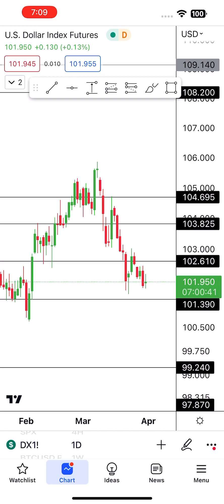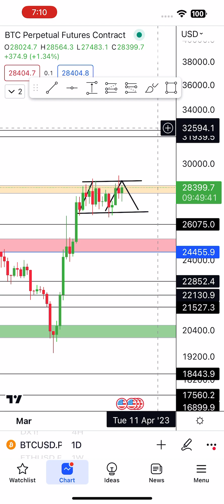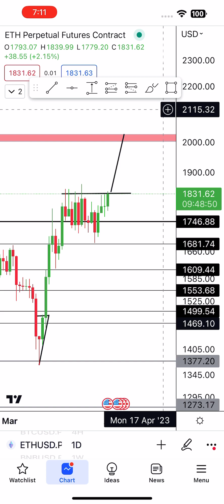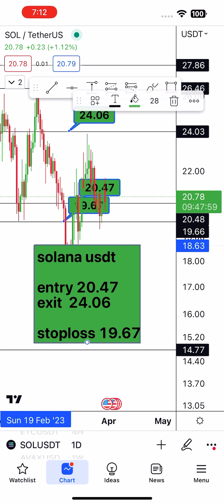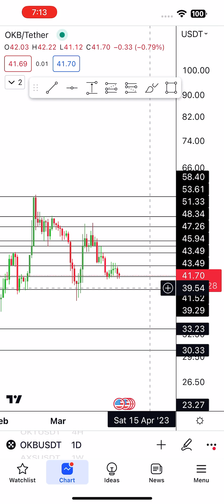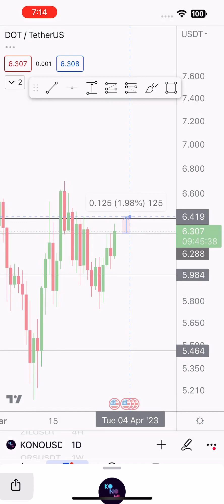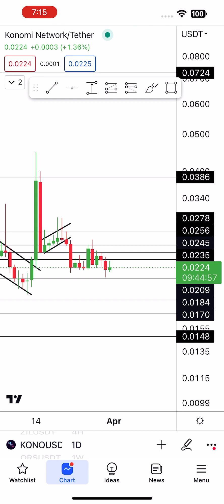Crypto Market Update Today | Bitcoin / ETH / DOT / SOL / KONO | Crypto Trading | TPS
OKX Click Here And Make A Free Acount And Get $15 Dollar